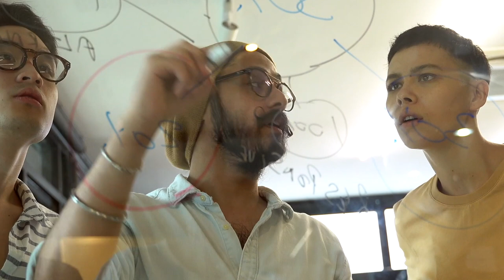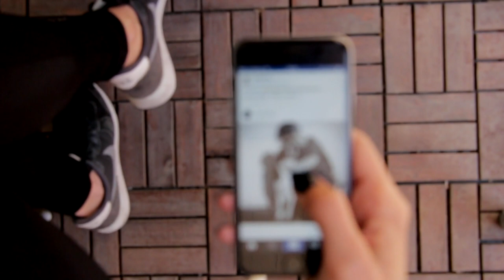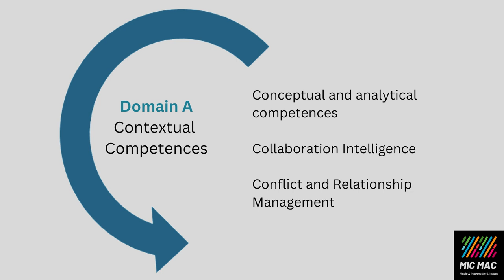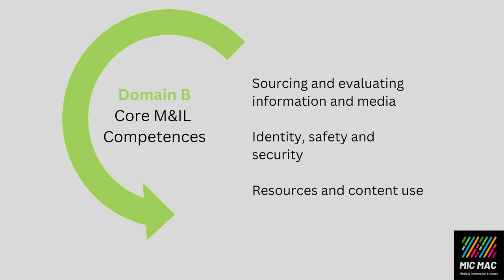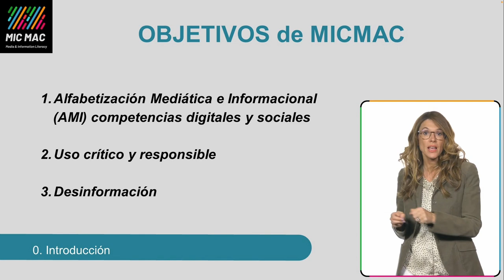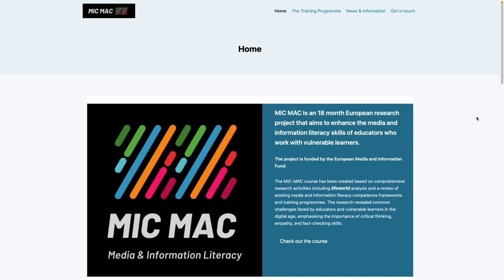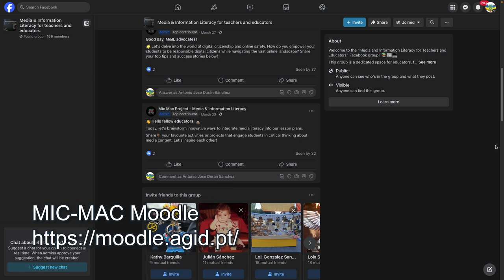MIC MAC - Project presentation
This video was created for the final online round table of the MIC MAC project, held on 28th May 2024, and presents the project and  its results.